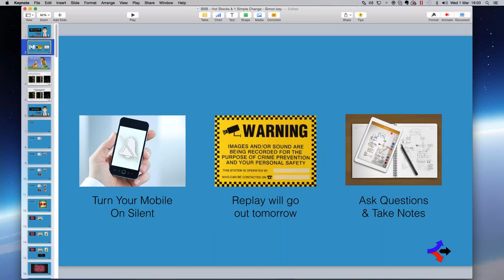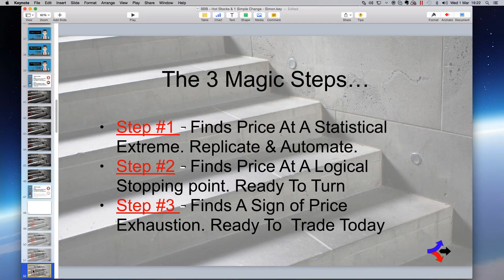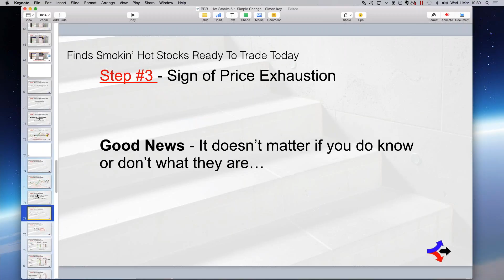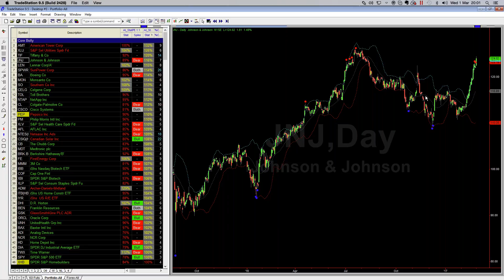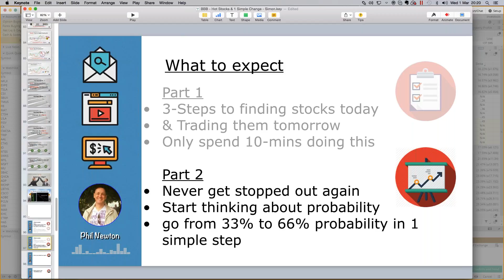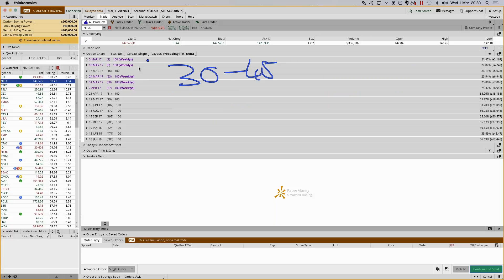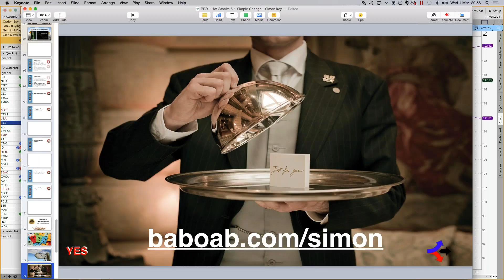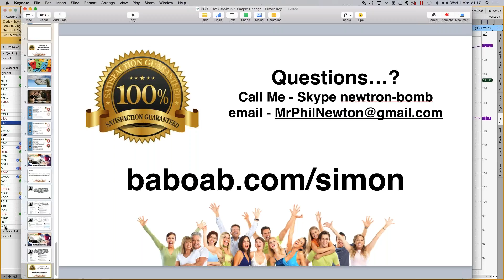Make one little change and start closing 68% of your positions in profit